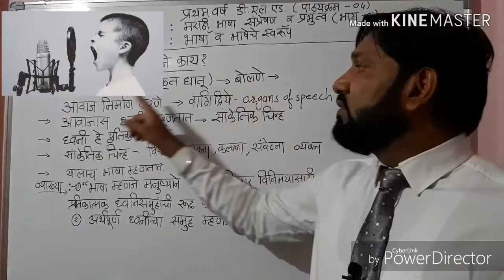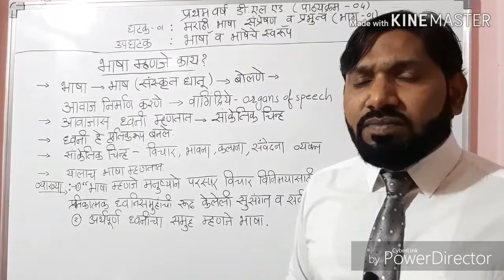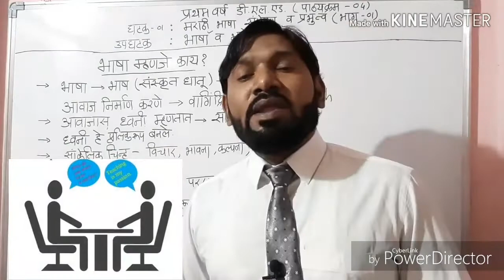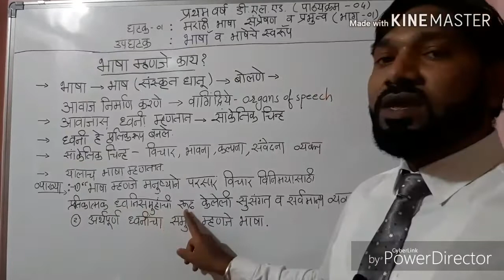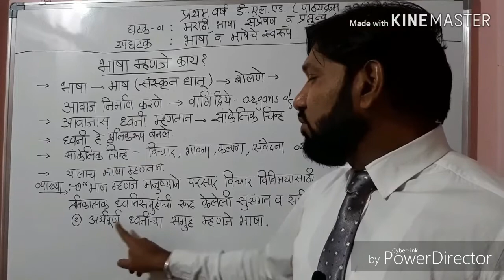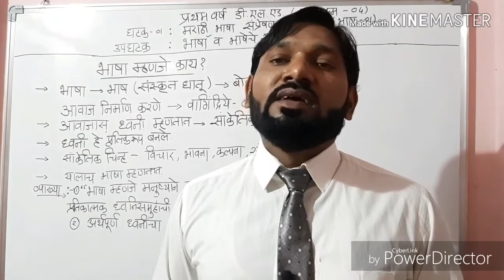पाठ्यक्रम क्र.फ-04 F.Y.D.El.Ed: घटक 01: भाषा संप्रेषण व प्रभुत्व(भाग 01) -भाषा म्हणजे काय?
This vedio is for the students who are studying Marathi language as well as D.El.Ed course.It gived information about formation of marathi language and use of it.